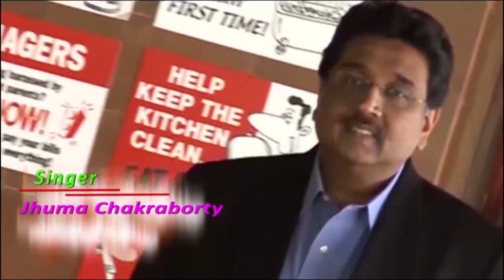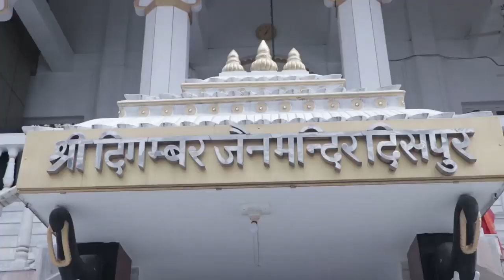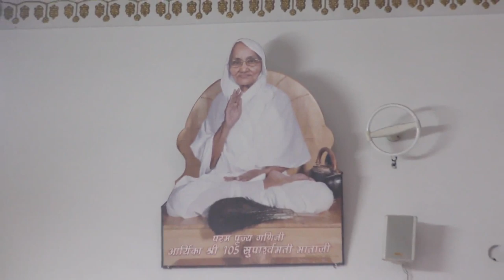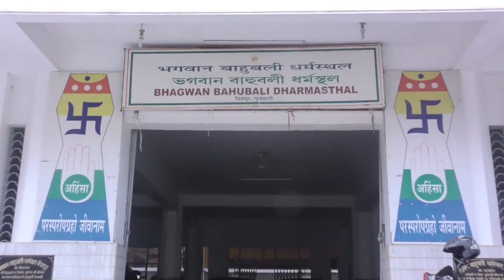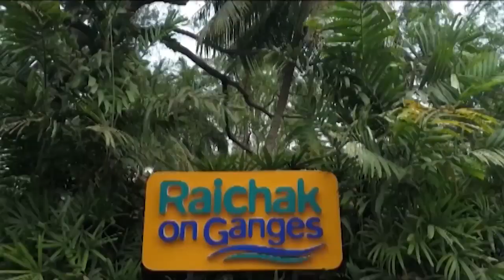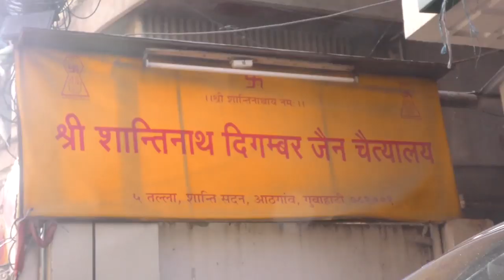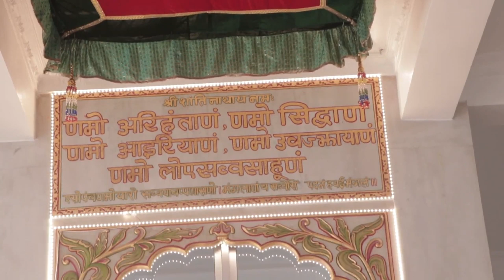Waah Zindagi- Guwahati Digambar Jain Mandir Darshan